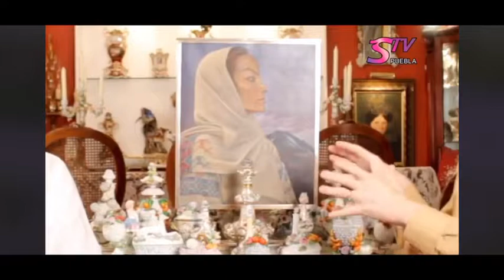Fundación María Félix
Entrevista del día. Programa especial desde Miami.
Gonzalo Rodríguez. Presidente de la fundación María Félix y Gustavo Blanco
Vice-Presidente. Fund. María Félix.
Vida Feliz con Elvi Guevara y Erick Tirado